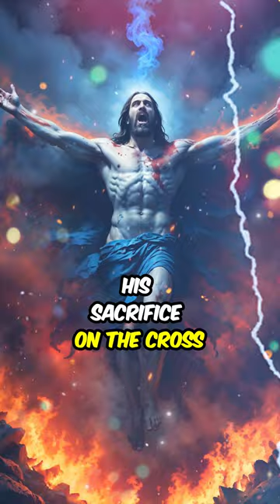Even Jesus Christ Went to Hell